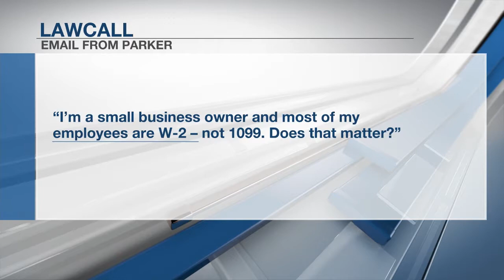LawCall Biloxi - Covid Tax Relief Questions - April 2022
Does your business qualify for the Covid Tax Relief program form the IRS? Get answers to your legal questions on lawcall.